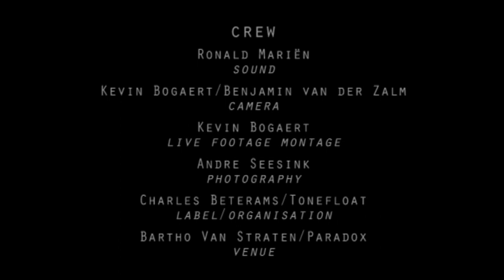Fear Falls Burning - I Provoke Disorder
June 2nd 2012 - Paradox, Tilburg - The Netherlands

the band :
Fear Falls Burning - electric guitar & loops
Frank Kimenai - electric bass
Tim Bertilsson - drums
Michiel Eikenaar - vocals

crew :
Ronald Mariën - sound
Kevin Bogaert/Benjamin Van Der Zalm - camera
Kevin Bogaert - live footage montage
Andre Seesink - photography
Charles Beterams/Tonefloat - label/organisation
Bartho Van Straten/Paradox - venue